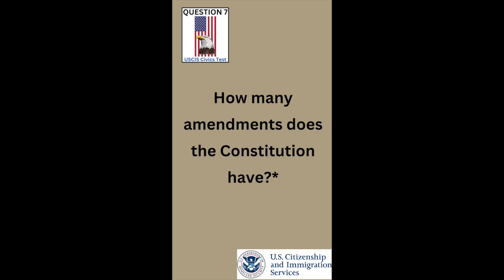US Civics Question #7 Citizenship Interview